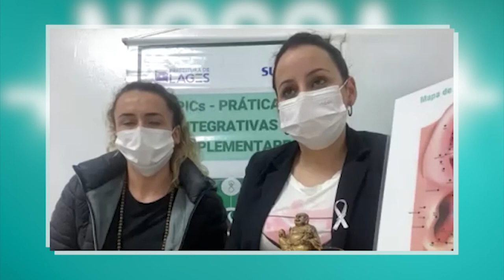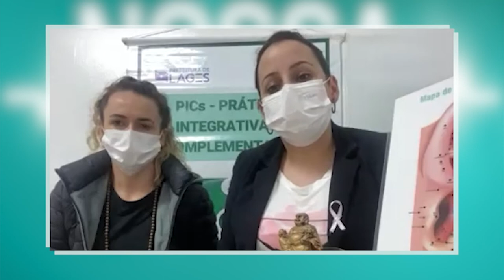PGM 134 - Nossa Saúde - PICS - Auriculoterapia - 01/11/21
A terapia milenar da auriculoterapia.

O uso da auriculoterapia na rede básica de saúde, como Prática Integrativa e Complementar, é assunto do Nossa Saúde, que entrevista o médico sanitarista e professor Lúcio José Botelho, da Universidade Federal de Santa Catarina, coordenador do projeto Auriculoterapia para o SUS. E ainda, exemplos de oferta dessa terapia milenar em SC, como o da Udesc Chapecó, que dispõe de atendimento a professores, alunos e funcionários. A apresentação é de Rafaela Arns.